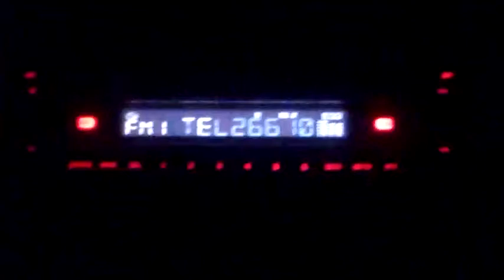ληψη antenna Κερκυρας στο κεντρο της Αρτας